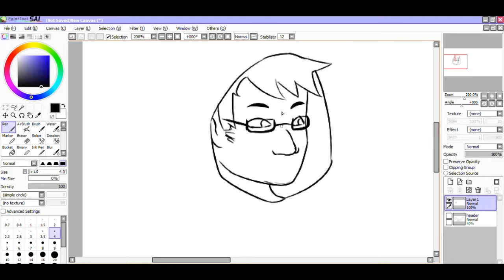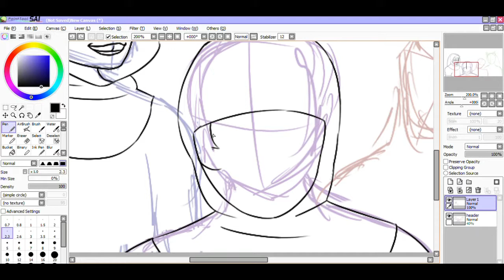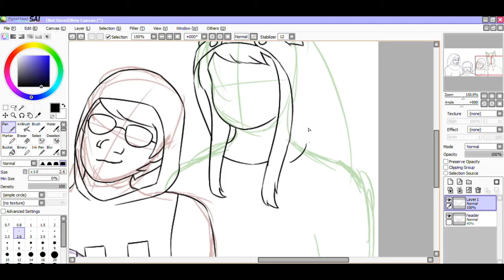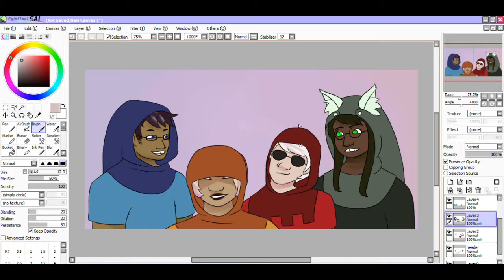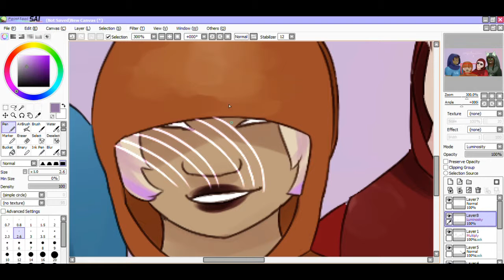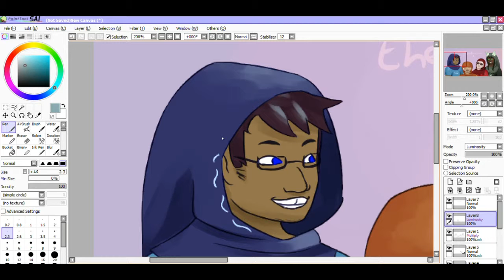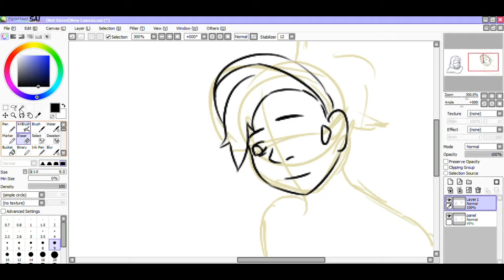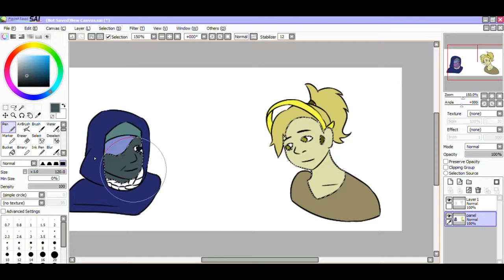{Speedpaints} Homestuck Beta God Tiers, Offline doodle, Tired Overwatch Healers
i dont know what's going on with the mouse placement here but anyway,
ALL of these are for my twitch cause i'm trying to get more active there and it looked too messy before lol.

D.A.N.C.E. by Justice
Are You Gonna Be My Girl by Jet